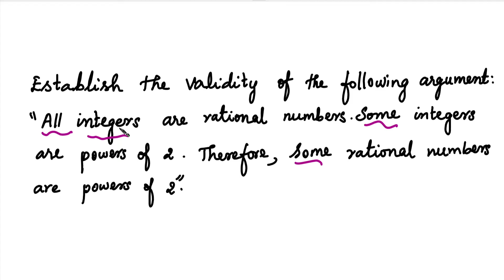Discrete Mathematics | MA3354 | Unit 1|Logic & Proofs | Predicates and Quantifiers Problem in Tamil